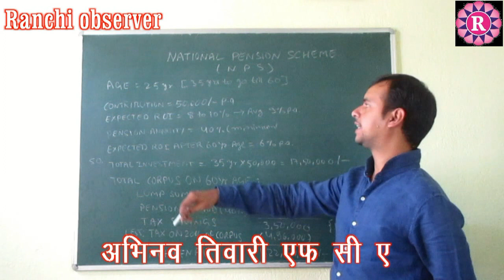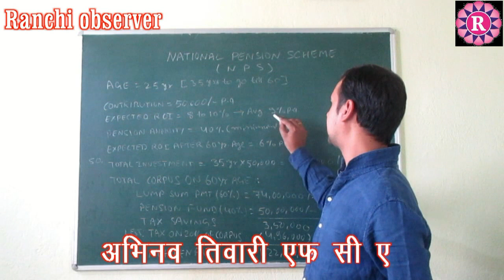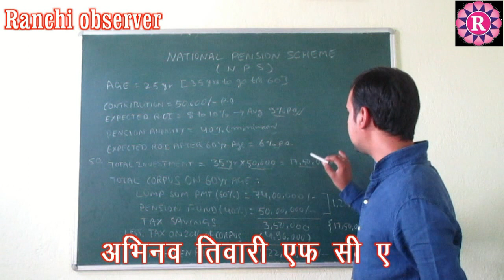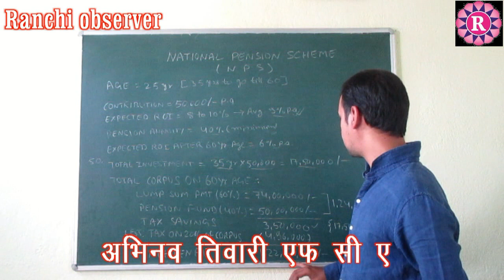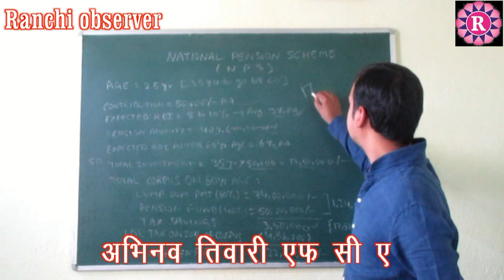National Pension System {अभिनव तिवारी एफ सी ए से जानिए नेशनल पेंशन सिस्टम के सम्बन्ध में }भाग -2